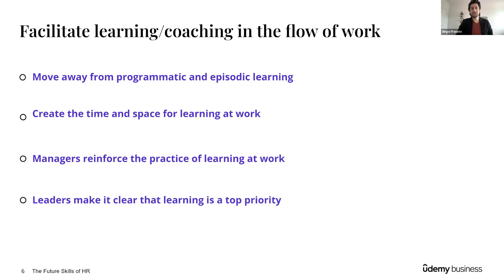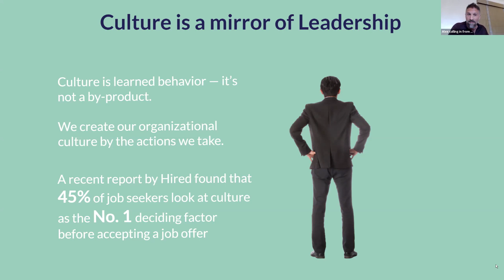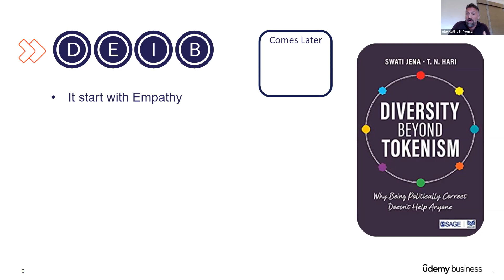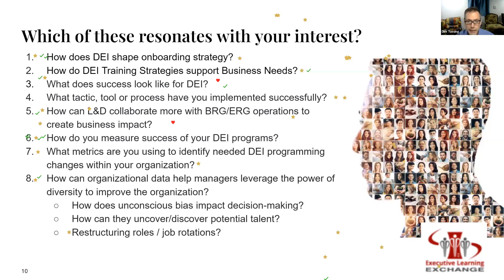[ELE Highlights] DEI Training Strategies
This highlight video is from March 29, 2022 session DEI Training Strategies

Session Focus: DEI Training Strategies to Shift Mindsets and Overcome Biases

The present (and future) reality of work requires organizations to rethink traditional ways for embedding DEI programs and tactics as we focus on employee experience. It should start one day one when onboarding new employees. The “what” of inclusive orientation and leadership development likely will stay the same. The “how” is a different story. The “how” is more challenging, both in tactics and tools.

We’ll focus our roundtable discussion on the following:
✅ What tactic, tool or process have you implemented successfully?
✅ How can L&D help to be inclusive with optimizing ERG operations to create business impact?
✅ What tactics help eliminate bias when managing business processes?
✅ What measures are you looking at for the success of your DEI programs? Are you still using those measures?
✅ What changes, if any, have you seen in your metrics? If you’ve had a significant change, how have you responded?

The recent crisis is showcasing the upside of a blended learning approach for the changing workplace.